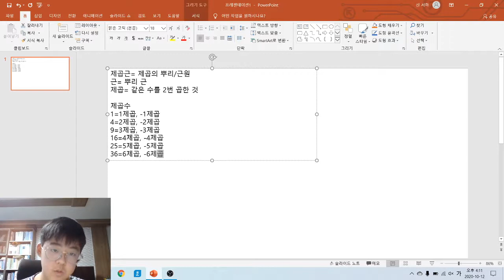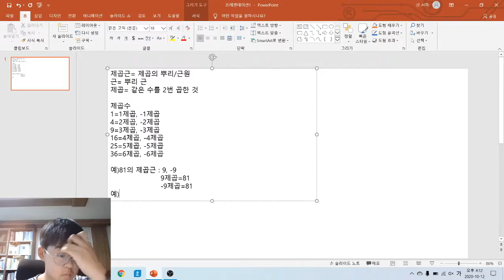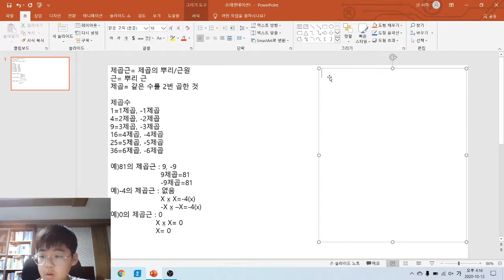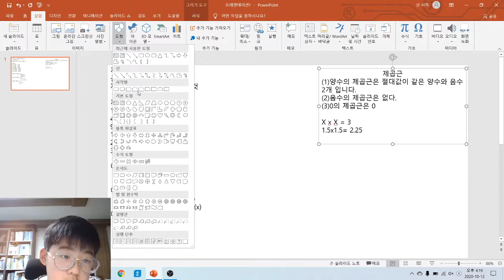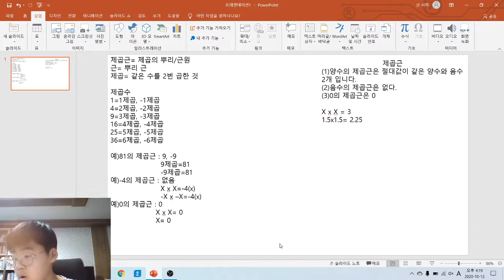중 3-1 제곱근(1)